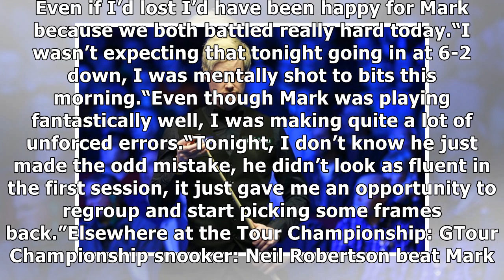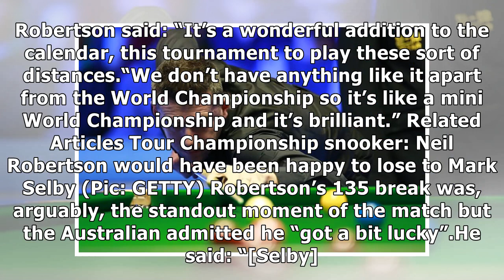Tour Championship snooker: Neil Robertson makes shock Mark Selby revelation after thriller